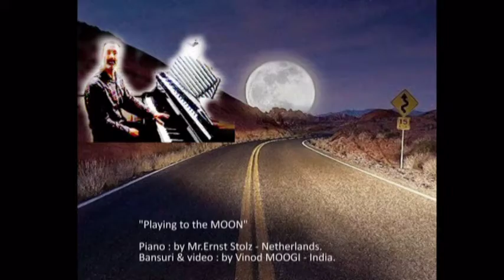"Playing to the MOON"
Hello,
Greetings,

Iis an Indo-Dutch collaboration of Bansuri ( Flute ) & Piano

Piano : by Mr.Ernst Stolz of Hague Netherlands.
Graduated from Hoge school voor de Kunsten Utrecht
Started Working at Independent musician and music educator
He plays many instruments, also Viola da gamba...a renaissance string instrument much like a cello. a VIOLA is an instrument a little larger than a violin.
Professional musician performing many live concerts He has more than  1700 videos.

Bansuri & video : by Vinod MOOGI of India.

Special Thanks to my Guru  Dr.Len Anderson, for his support.

Brief on the Song :
In the background you can hear chanting of Mantra “Om” so a short story on “Om” below
The moon. All planets round the sun. Each of the above bodies revolves round at its own axis as well. Our sun along with its family takes one round of the galactic center in 22.5 crore years. All galaxies including ours are moving away at a terrific velocity of 20,000 miles per second.

 OM BHUR BHUVAH SWAH:
Bhur the earth, bhuvah the planets (solar family), swah the Galaxy. We observe that when an ordinary fan with a speed of 900 RPM (rotations Per minute) moves, it makes noise. Then, one can imagine, what great noise would be created when the galaxies move with a speed of 20,000 miles per second. This is what this portion of the mantra explains that the sound produced due to the fast-moving earth, planets and galaxies is Om. The sound was heard during meditation by Rishi Vishvamitra, who mentioned it to other colleagues. All of them, then unanimously decided to call this sound Om the name of God,
Pls. use head phones to enjoy good sound quality.

Love & Peace
Vinod MOOGI